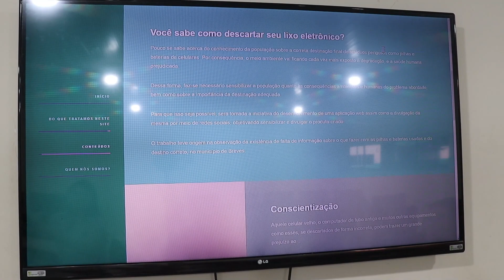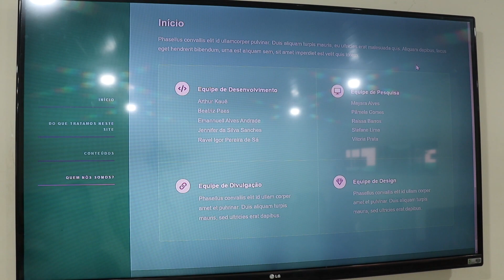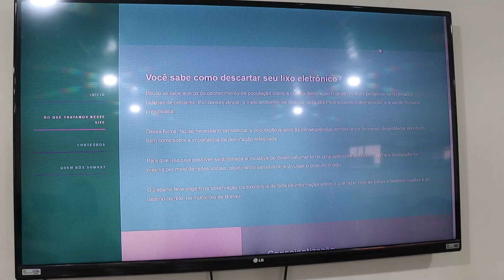IFPA projeto descarte de lixo eletrônico